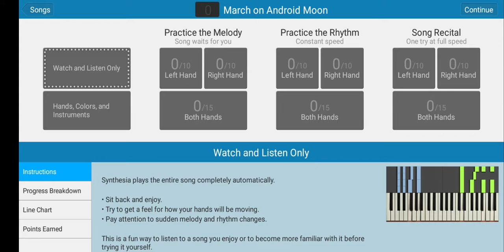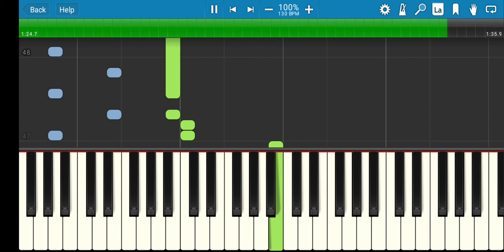09 March on Android Moon-Synthesia Harder Songs